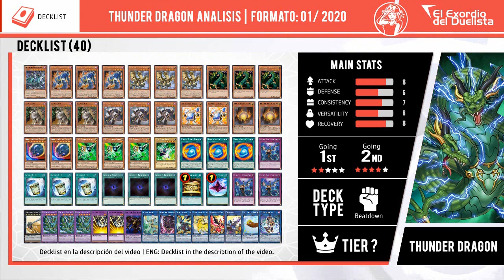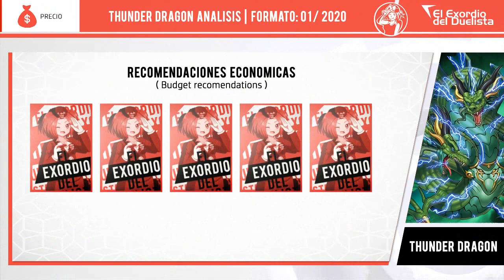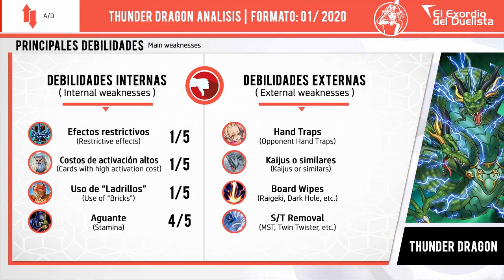Deck THUNDER DRAGON + Análisis 📈 | Post BANLIST 2020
DOWNLOADS:
THUNDER DRAGON Post Banlist 2020 Deck YDK

THUNDER DRAGON Deck | DECKLIST

MONSTERS | 26

Thunder Dragonduo x1
Thunder Dragonroar x3
Thunder Dragonhawk x3
Thunder Dragon x3
Aloof Lupine x3
Thunder Dragondark x3
Batteryman Solar x2
Thunder Dragonmatrix x2
Nibiru, the Primal Being x2
PSY-Framegear Gamma x3
PSY-Frame Driver x1

SPELLS | 11

Thunder Dragon Fusion x3
Dimensional Fissure x1
Instant Fusion x3
Allure of Darkness x3
Gold Sarcophagus x1

TRAPS | 3

Superdreadnought Rail Cannon Gustav Max x1
Thunder Dragon Titan x3
Kaminari Attack x2
Thousand-Eyes Restrict x1
Apollousa, Bow of the Goddess x1
Unchained Abomination x1
Borrelsword Dragon x1
Clotheep x1
Some Summer Summoner x1